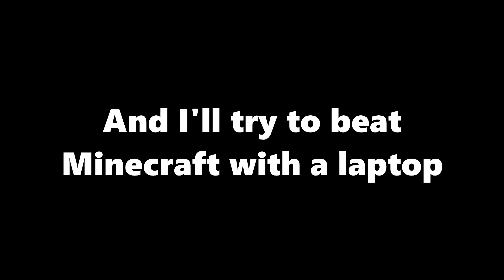Hardcore Minecraft But With A Laptop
Since I don't have anymore highlights from my streams ready, I decided to make a challenge for myself. Playing Minecraft on hardcore mode is hard enough, but what about playing without a mouse but a mouse pad for a laptop.